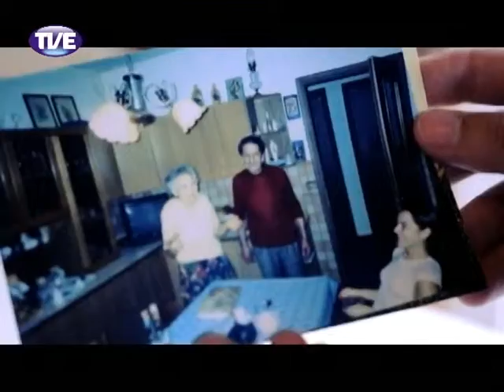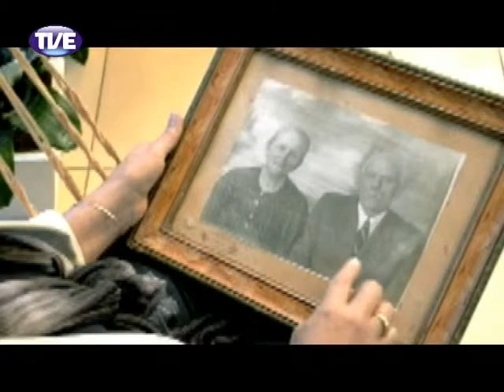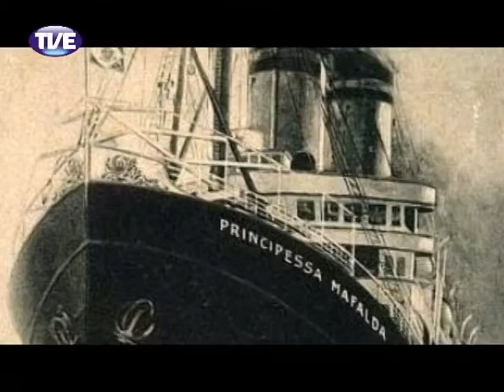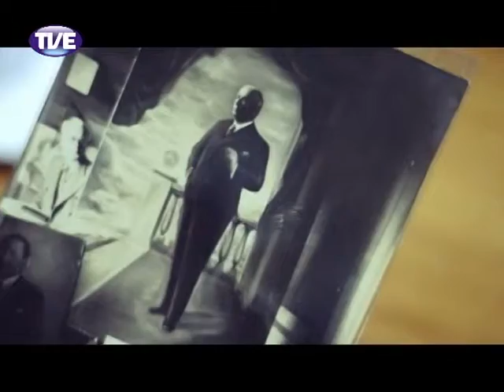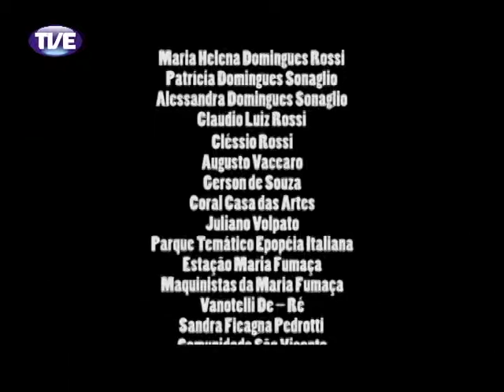Curta TVE Enrica Pasionot